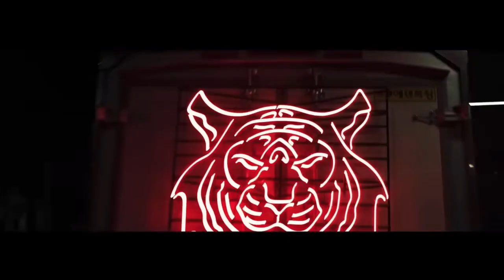Regular ( English Version ] [ Cover ]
Voici mon 3e cover!

Et comme j’ai dit on me critique pas je sais ma voix est grave.